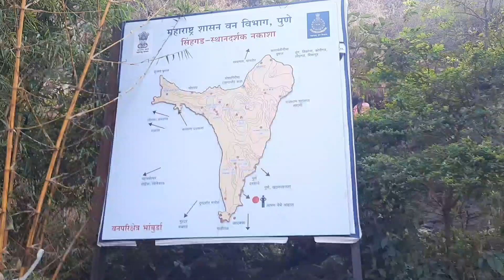सिंहगड किल्ला पुणे | Sinhagad Killa Pune | Sinhagad Fort Pune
हैलो दोस्तों आप सभी का मेरे चैनल पर स्वागत है
आज की विडियो मे मै आप को बताने वाली हूँ
पुणे के सिंहगड़ किले की जानकारी